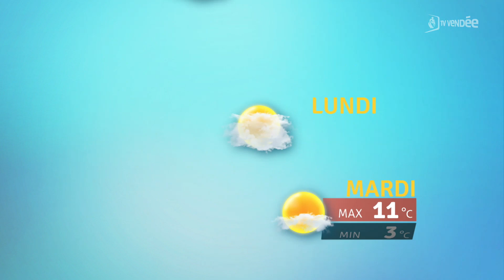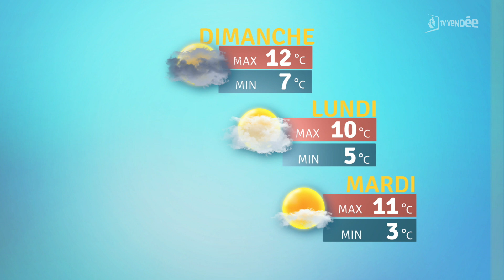La météo du 04 février 2022